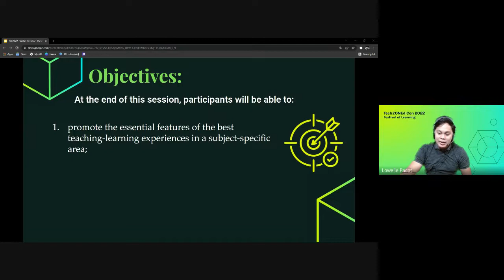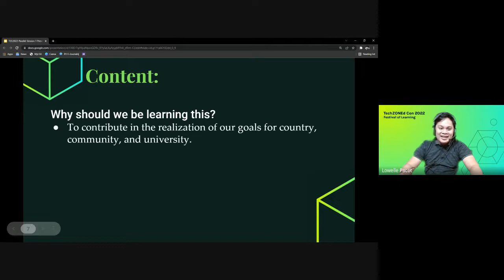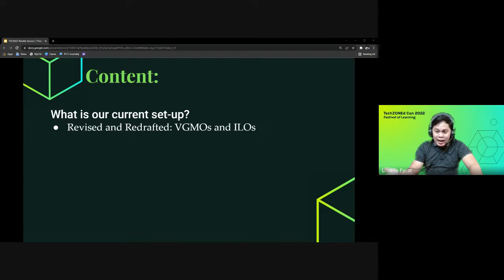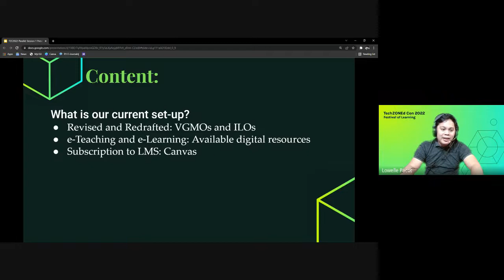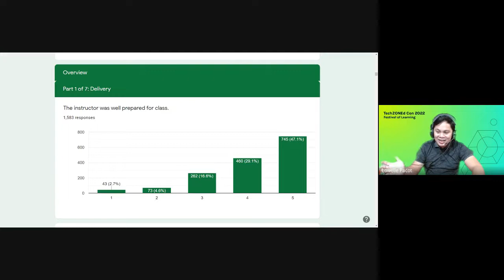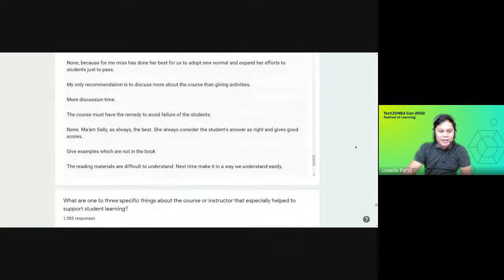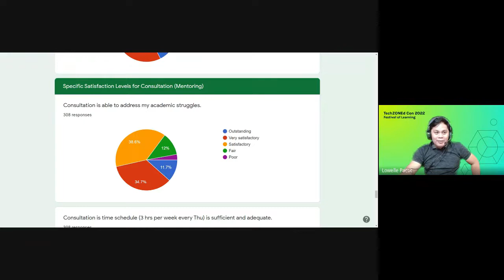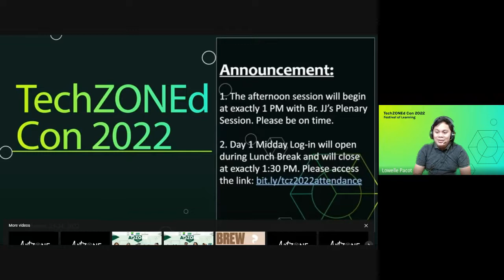TechZONEd Con 2022 [Essential Features of the Best Teaching Learning Experiences | ABM]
TechZONEd Con 2022 | Festival of Learning is a training program designed to support and assist educators in their quest to enrich student learning experiences through emerging technologies and innovative models of classroom instruction in an online environment.